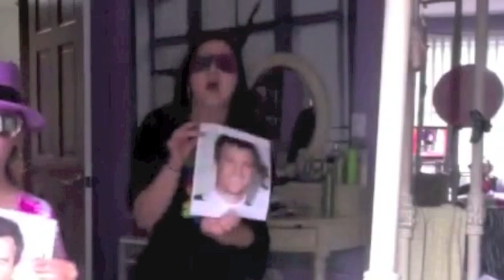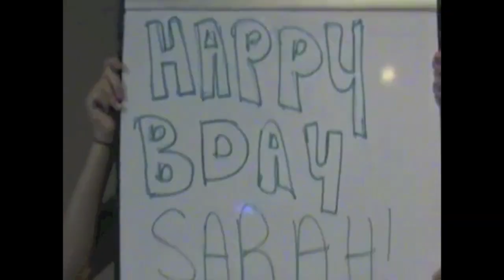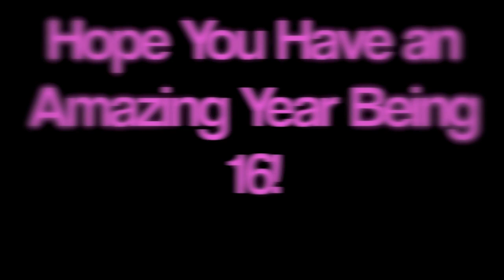Sarahs Birthday OFFICIAL